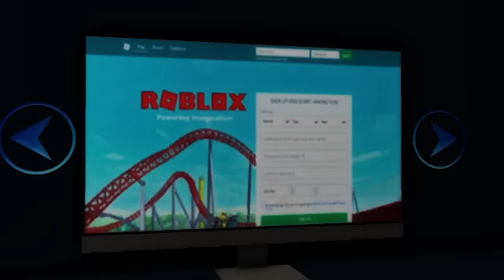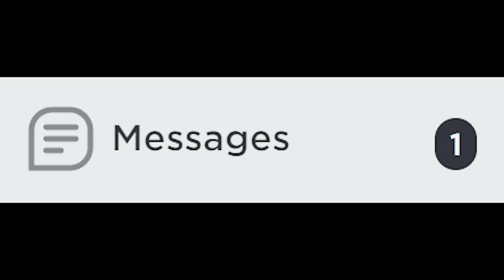The Sad Truth Of Being A Roblox Moderator...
In this Roblox video, we explore the heartbreaking reality of life as a Roblox moderator and the challenges they face in moderating online communities. We are quick to blame them for every mistake, but is it really as easy as we think?

If Roblox, Roblox be like, roblox funny moments, roblox story, roblox roleplay, roblox funny, When Roblox Moderation Goes Too Far..., Koofy Roblox